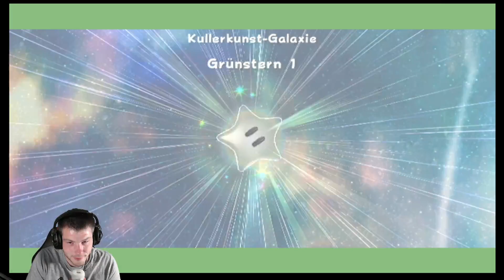Super Mario Galaxy 2 #49: Grünsterne zum Balancieren!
Let`s Play zu Super Mario Galaxy 2.